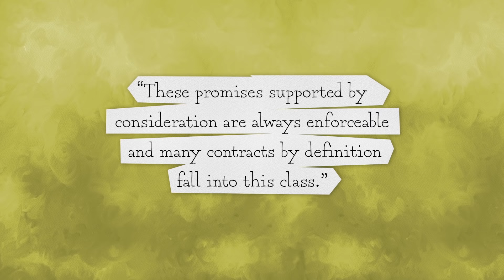When are promises legally enforceable? Contracts as formal promises [No. 86]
Are all promises legally enforceable?  What difference is there between a moral obligation to honor a promise and a promise that is legally binding? Professor Richard Epstein of NYU School of Law gives the rough social distinction that is made, then discusses the components of legally enforceable transactions, including quid pro quo and one-sided arrangements between parties.

Professor Epstein is the inaugural Laurence A. Tisch Professor of Law at NYU School of Law, a Senior Fellow at the Hoover Institution, and Professor of Law Emeritus and a senior lecturer at the University of Chicago.

RELATED LINKS

Curtis Bridgeman & John C.P. Goldberg, Do Promises Distinguish Contract from Tort?

Richard A. Epstein, In Defense of the Contract at Will

Clarence D. Ashley, What Is a Promise in Law?

Sherwin Rosen, Commentary, In Defense of Contract at Will